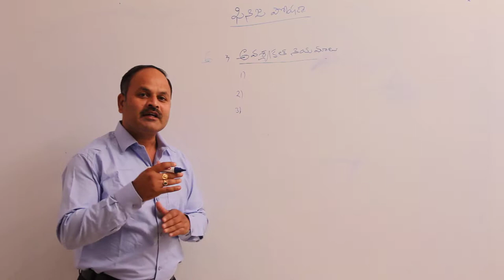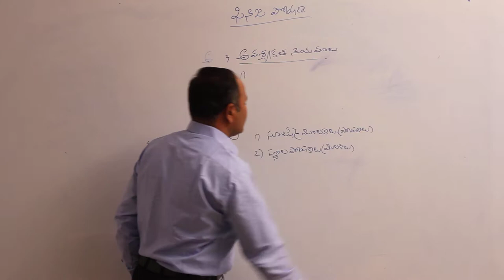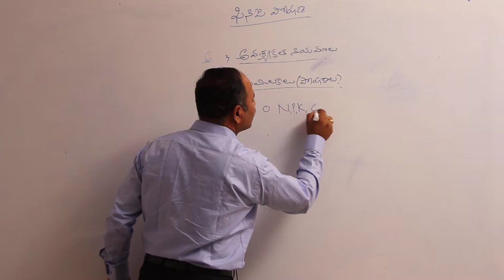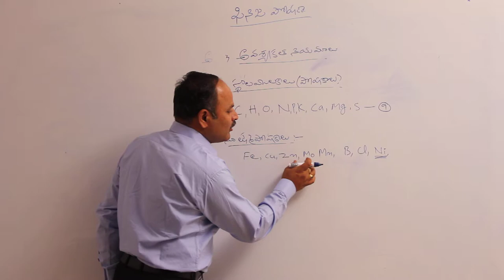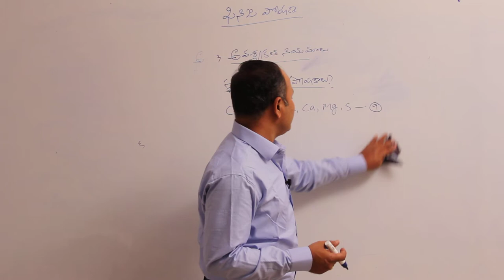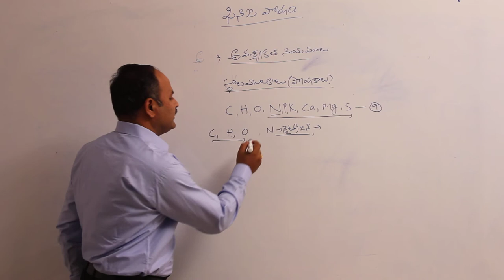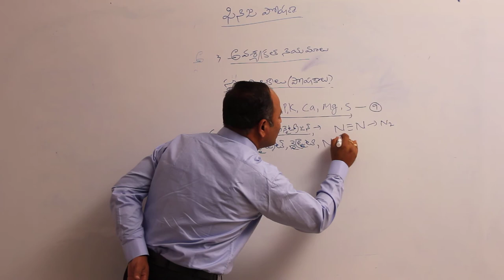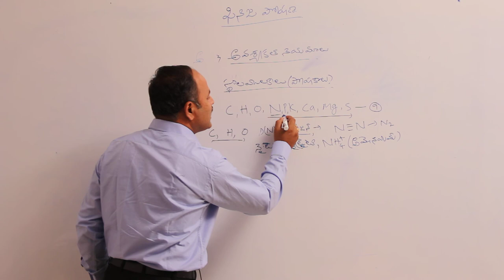ఆవశ్యక ఖనిజ మూలకాలు || ఆవశ్యక మూలకాలు 2 || Disk Telangana